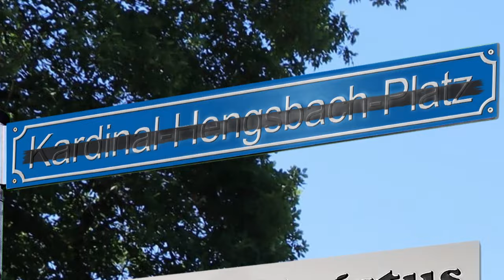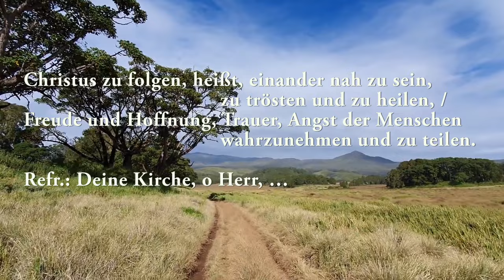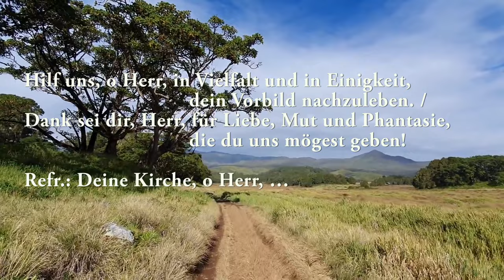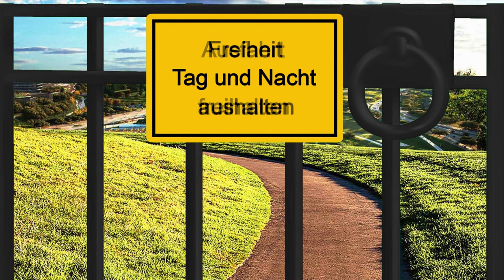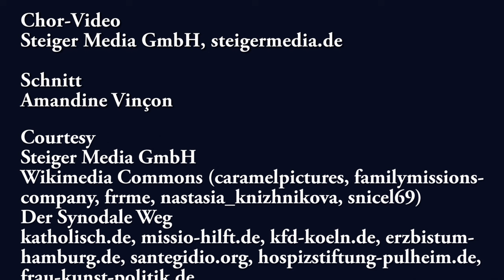Das Lied des kirchlichen Neubeginns 2024 - "Den Aufbruch wagen!"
Allen Unkenrufen zum Trotz ist es nicht so, dass in der gegenwärtigen Kirchenkrise alles längst zu spät und jede Lösungssuche vergeblicher Aktionismus wäre.
Das zeigen nachdrücklich etwa die 2020 begonnene katholische Kirchenreform „Synodaler Weg“ und der zeitgleich mit den „Zwölf Leitsätzen zur Zukunft einer aufgeschlossenen Kirche“ gestartete evangelische Zukunftsprozess.
Diese Wege sind neu und für manche ungewohnt; bisweilen fällt das Navi aus oder der Treibstoff wird knapp. Aber die Zielkoordinaten bleiben davon unberührt: Glaube, Hoffnung, Liebe.

Lyrics:
Lass uns, o Herr, mit Liebe, Mut und Fantasie, die Grenzen überwinden. /
Geh uns voran, damit wir voller Zuversicht die neuen Wege finden.
Refrain: Deine Kirche, o Herr, will den Aufbruch wagen, /
und du selbst bist der Weg, dein Geist wird uns tragen!

Mauern der Macht, die Fesseln der Vergangenheit, die gilt es aufzusprengen. /
Kirche zu sein, das geht nur mit Gerechtigkeit, befreit von engen Zwängen.
Refr.: Deine Kirche, o Herr, …

Aufbruch gelingt nur, wenn wir alle einbezieh’n und niemand übergehen. /
Herr, hilf du uns, geduldig auch im Streit zu sein, im andern dich zu sehen.

Christus zu folgen, heißt, einander nah zu sein, zu trösten und zu heilen, /
Freude und Hoffnung, Trauer, Angst der Menschen wahrzunehmen und zu teilen.

Hilf uns, o Herr, in Vielfalt und in Einigkeit, dein Vorbild nachzuleben. /
Dank sei dir, Herr, für Liebe, Mut und Phantasie, die du uns mögest geben!

Text: Jakob Johannes Koch; Melodie: Kilian Moritz
Arrangement: Peter Reulein

Musikerinnen & Musiker: Chöre der Frankfurter Domsingschule; Blechbläserquartett der Frankfurter Bläserschule; Peter Reulein, Orgel
Leitung: Hermia Schlichtmann
Chor-Video: Steiger Media GmbH, steigermedia.de
Schnitt: Amandine Vinçon
Courtesy: Steiger Media GmbH; Wikimedia Commons (caramelpictures, familymissionscompany, frrme, nastasia_knizhnikova, snicel69); Der Synodale Weg; katholisch.de; missio-hilft.de; kfd-koeln.de; erzbistum-hamburg.de; santegidio.org; hospizstiftung-pulheim.de; frau-kunst-politik.de

Aufführungsmaterial / Chor-Noten: arrangement-verlag.de